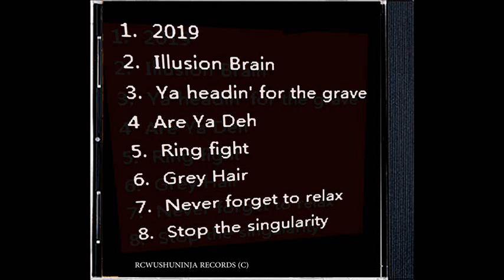WOOD AND METAL - FULL ALBUM